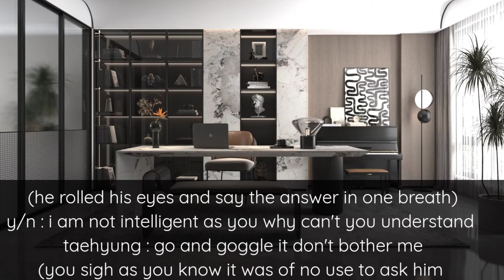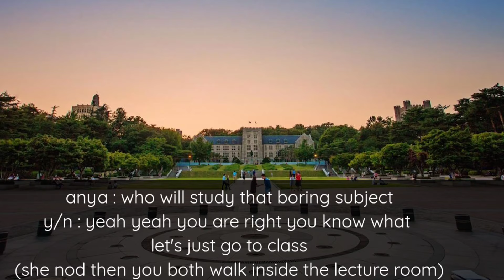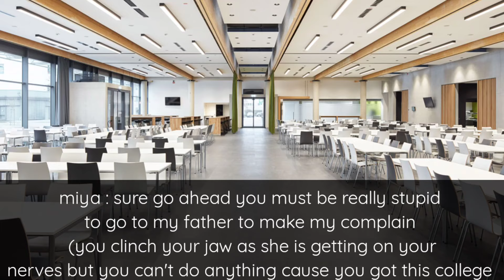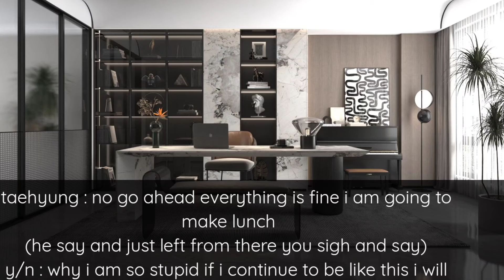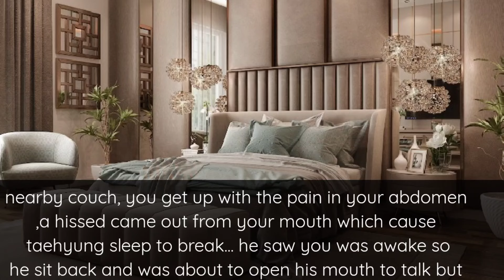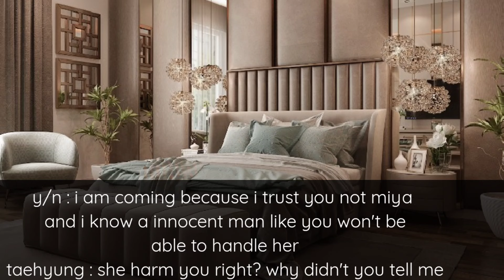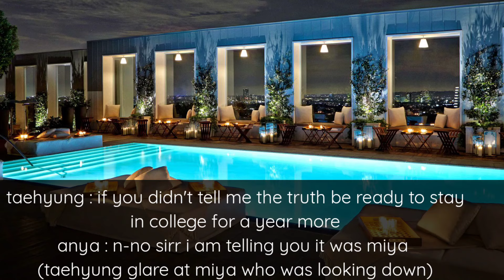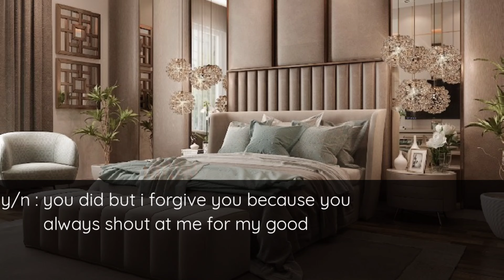When your enemy throw you inside the pool during your periods but your cold professor husband save-